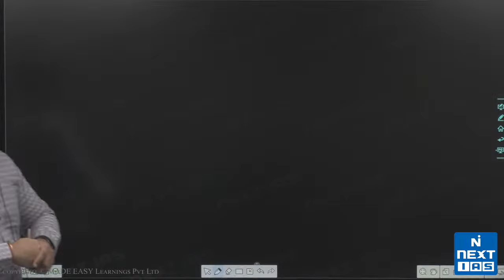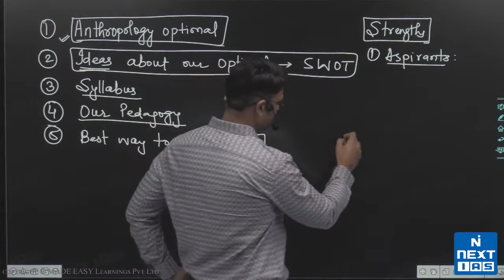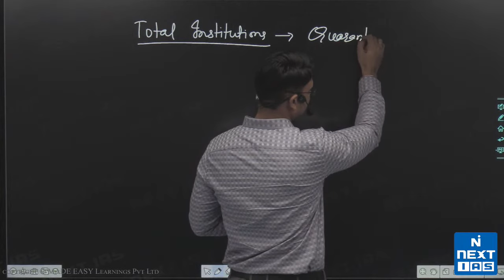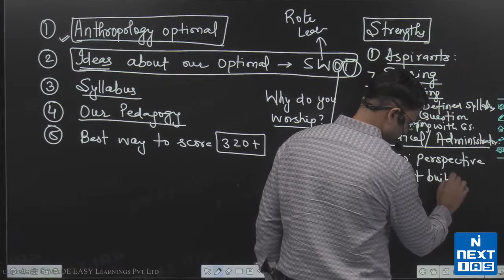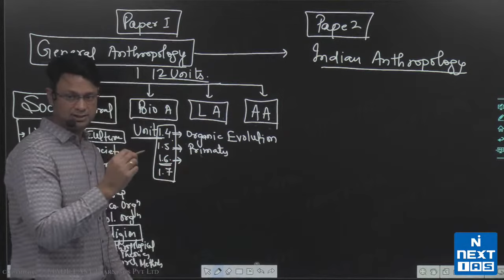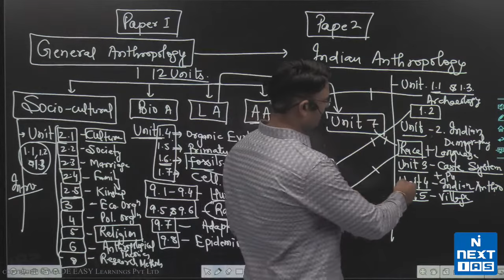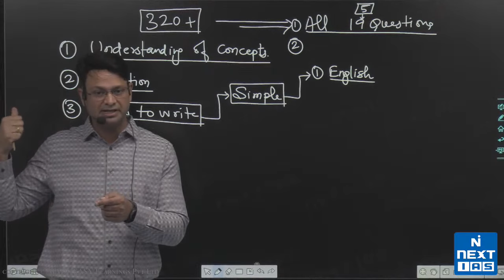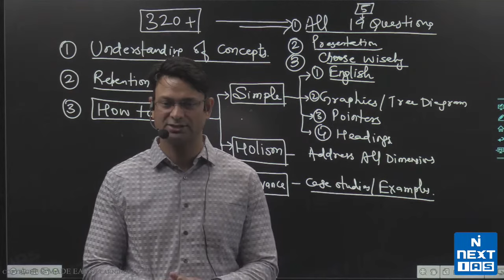Anthropology Optional Strategy by Sudhir Kumar Sir | UPSC Optional | NEXT IAS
In this Live session, Sudhir Kumar Sir will help the students understand the pros and cons of the Anthropology Optional.

Dear IAS Aspirants Selecting the right optional subject during preparation plays a major role in increasing the chances of success in the coveted UPSC Civil Services Examination. Apart from the genuine interest in the subject, the aspirant must make a note about the scoring pattern along with the time required for comprehensive coverage of the syllabus.

Happy Learning
 @NEXT IAS ​